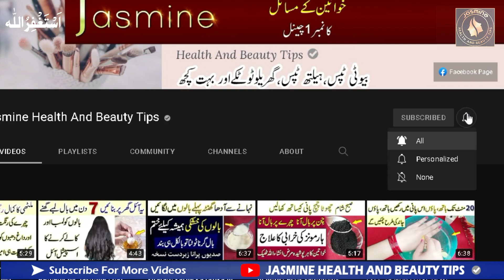summer skin whitening cleanser + facepack | garmiyon mein rang gora karne ka tarika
n this video rang gora karne ka tarika. garmiyon mein rang gora karne ka tarika. garmi mein rang gora karne ka tarika. rang gora karne ka asan tarika. garmi me rang gora karne ka tarika. garmiyo me rang gora karne ka tarika. garmiyon mein rang saaf karne ka tarika. gora rang karne ka tarika. baby ka rang gora karne ka tarika by jasmine health and beauty tips.